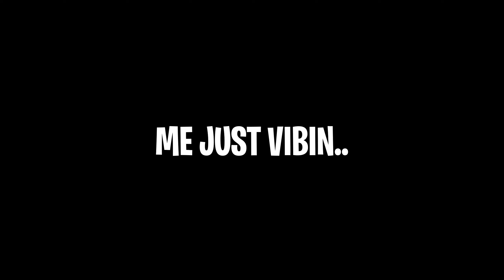The MYTHIC GOLD Chest... (secret)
💚Support-a-Creator Code: MagicRebornYT

👑 Follow Me 👑